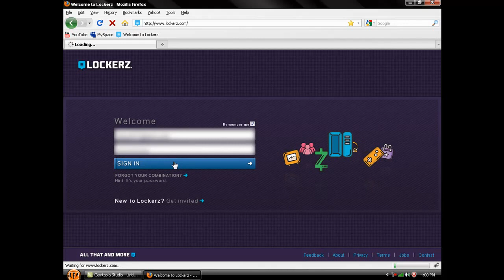PROOF How to get 6,000+ Lockers PTZ WORKING as of 100109 (HD)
I made this video because a lot of people thought that I just edited the page. This video is proof because I refresh the page and then sign out and sign back in. Send me a PM with your email and I will show you how to do it.
(This glitch is working still after the system upgrade on 9/10/09)